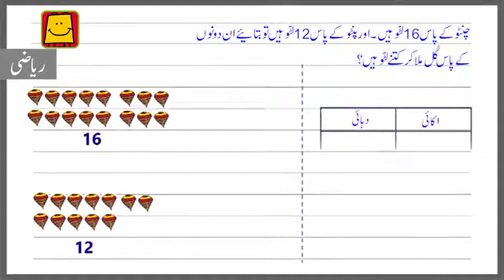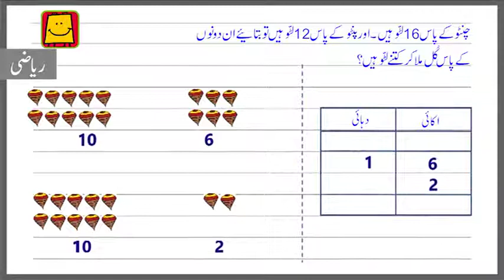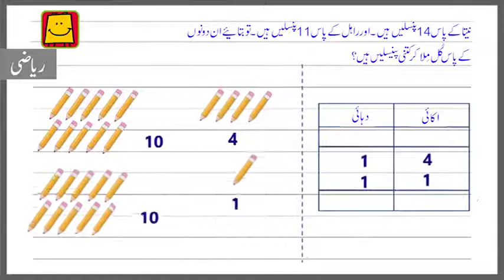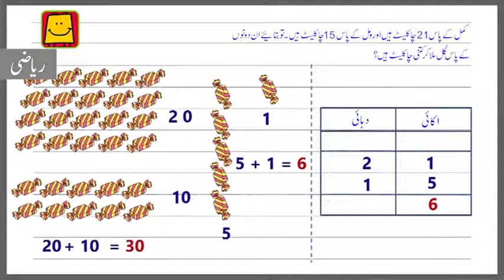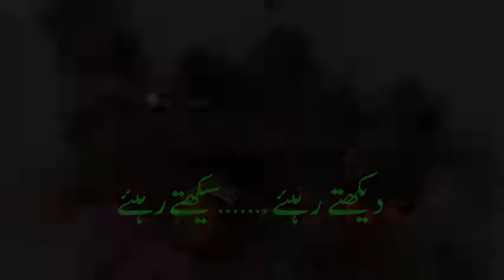Addition of Two Digit Numbers with Tens and Units (Urdu) I دوہندسی اعداد کا اکائی-دہائی کے ساتھ جمع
There are many methods of addition. While the written method displaying regrouping is the common method taught in schools, another way is to add 2 digit numbers by adding their tens and units. This video demonstrates this concept